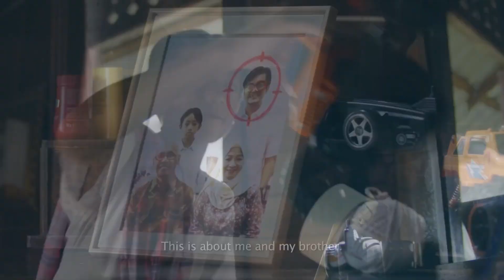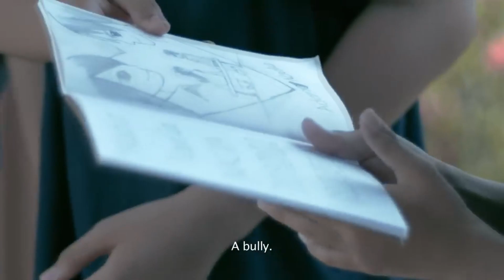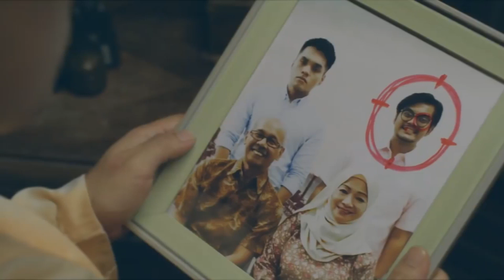5 TIPS BERKESAN MENGAWAL PERASAAN MARAH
MARAHHH!!! AKU MARAHHHH!!!

Tarik nafas dan tonton video ini, insyallah dapat membantu :)

Video ini hanya tujuan informasi serta hiburan dan mudah-mudahan ada manfaat yang boleh kita semua dapat.